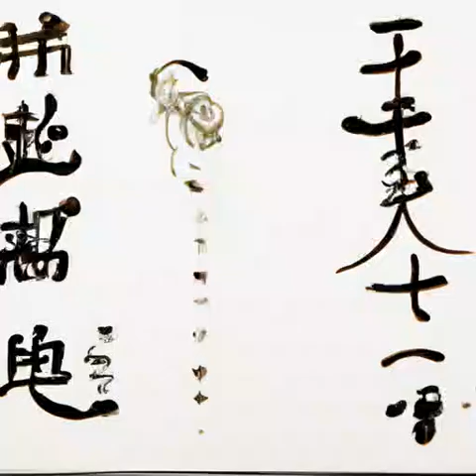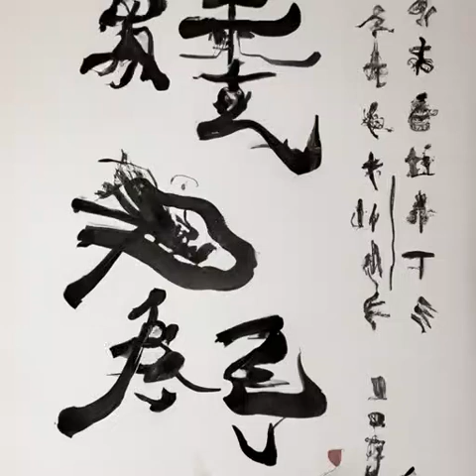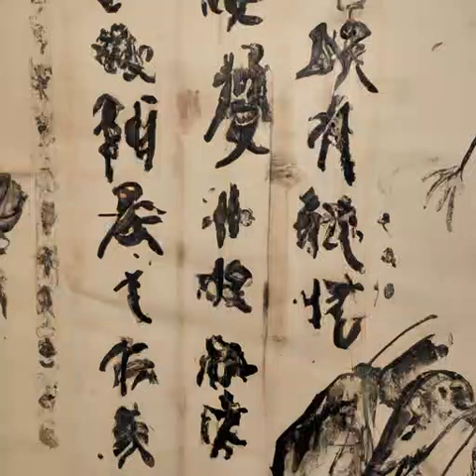第207章 绝活儿《天启预报》